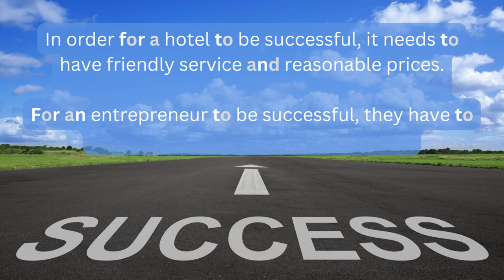Aula de inglês: PRONUNCIATION Reduced words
🔘RuiEnglish Lec: PRONUNCIATION Reduced words